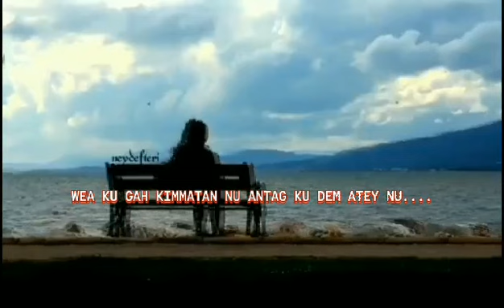yakan song lasa nun baruba